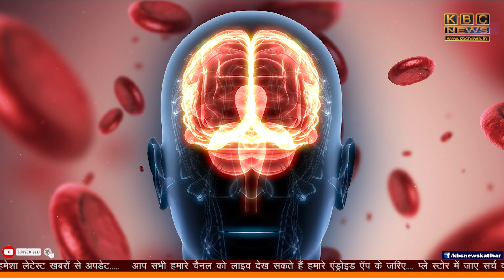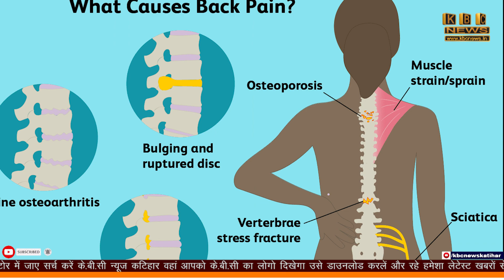तकिया लगा कर सोने से हो रही गंभीर बीमारी || KBC NEWS